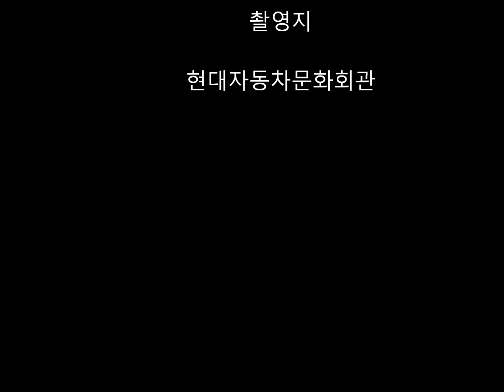조현남4월 25일b